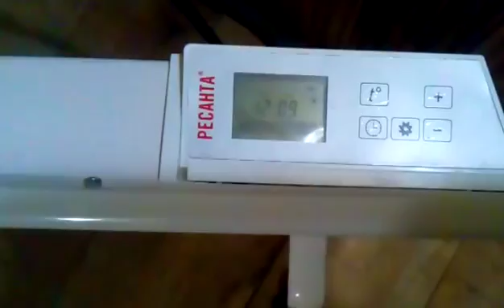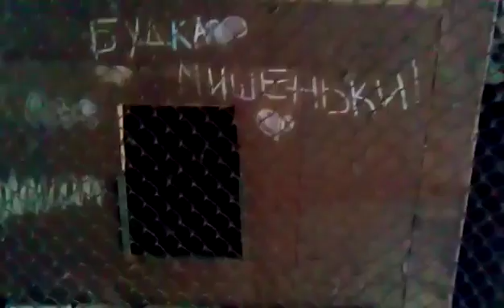Гуляем во дворе. Новый сарай. Куры и цыплята.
Солнечный выходной день. Гуляем во дворе  с нашей собакой Мишей, показываю новый сарай, который ждёт цыплят, чем мы его отапливаем. Заходим в гости к курочкам и цыплятам, которые повзрослели на месяц.